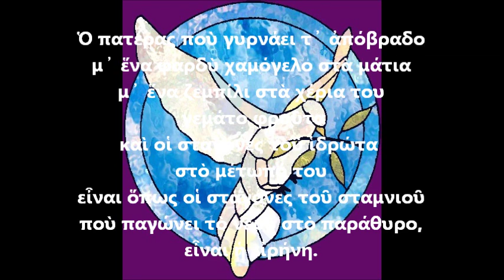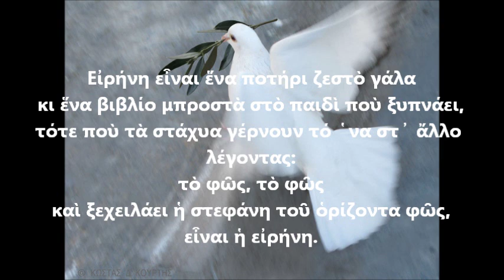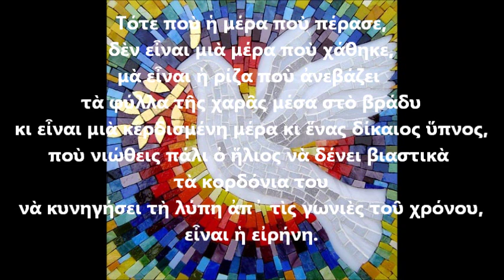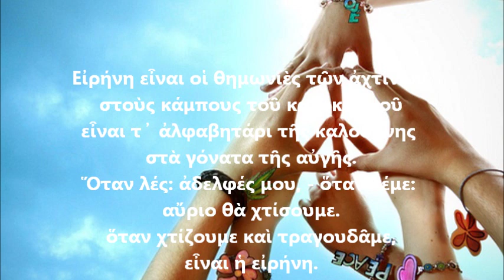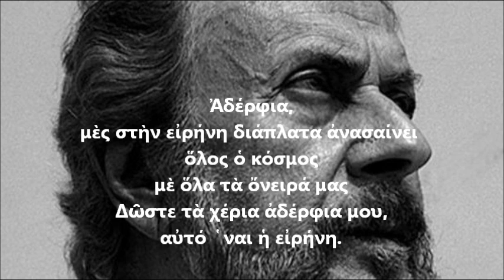ΓΙΑΝΝΗΣ ΡΙΤΣΟΣ - ΕΙΡΗΝΗ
ΑΚΟΥΣΤΕ...
... το πανανθρώπινο κήρυγμα αγάπης του ποιητή της Ρωμιοσύνης Γιάννη Ρίτσου!!!

ΔΙΑΒΑΣΤΕ... ολόκληρο το ποίημα